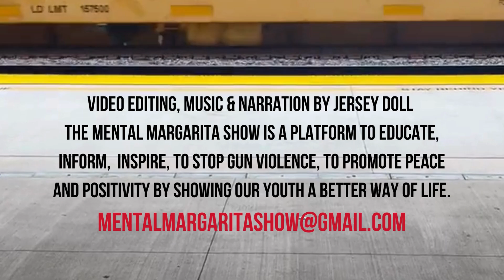Mental Margarita Show-S5-E8 SPECIAL GUESTS: Gene "Groove" Allen & Dr. Dre, Co-Host of "Yo! MTV Raps"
The "Mental Margarita" Show, hosted and produced by "Slykat" & "Jersey Doll" Airs on the CW Las Vegas Network, Channel 33, Sunday mornings @ 2:30 a.m., PST
"Mental Margarita" is a variety show that invites you to view the world a little differently, and maybe even yourself!
Join us for a little getaway from the everyday! Music/Art/Culture/Sports/Health/Business
To be considered as a guest on the show, or to become an ad sponsor, please send email inquiries to: